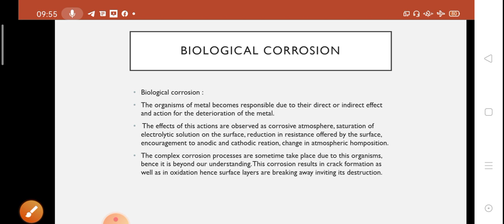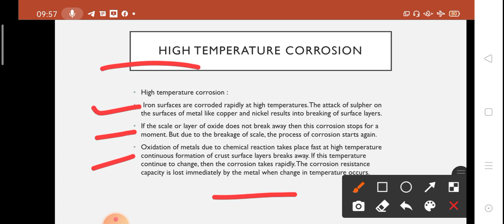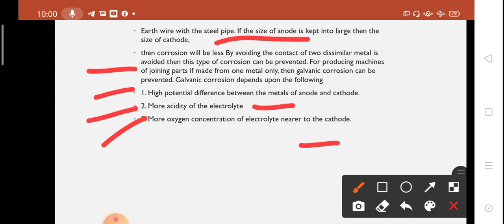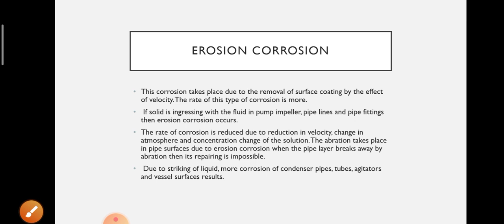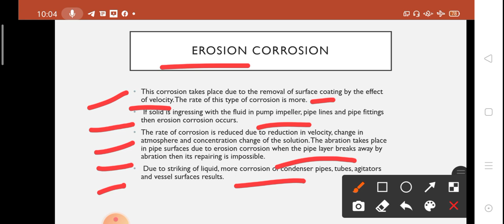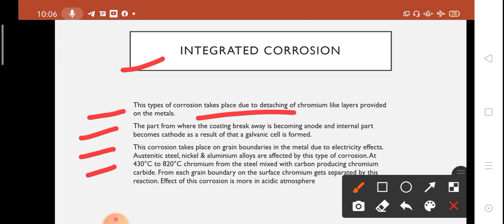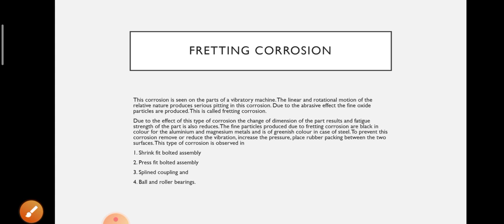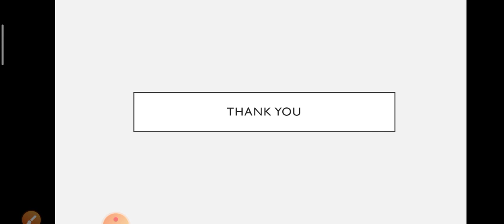SUB: MSM UNIT:6 Topic: Types of corrosion Part-II